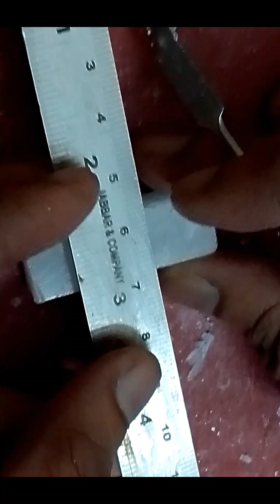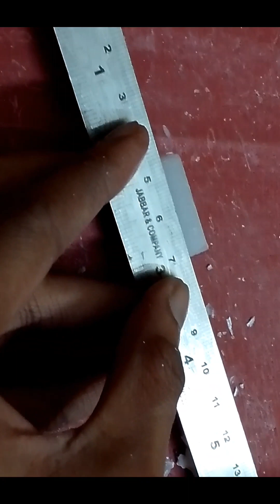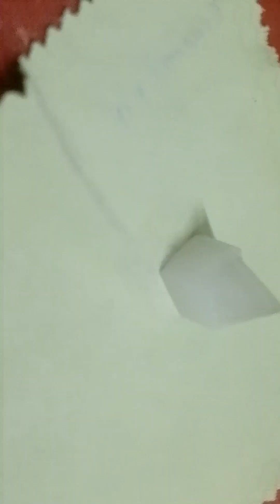how to make pyramid with base in wax carving